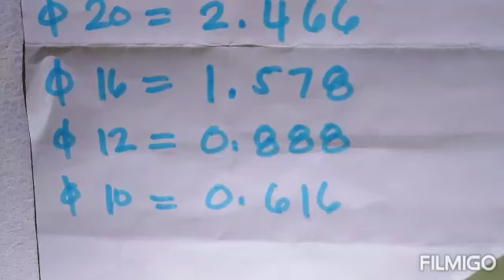How to Use REBAR WEIGHT FORMULA, PAANO MALAMAN TIMBANG NG BAKAL 36, 32, 28, 25, 20, 16, 12, 10.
Construction Rebar Weight Formula Dito malalaman ang Tamang timbang